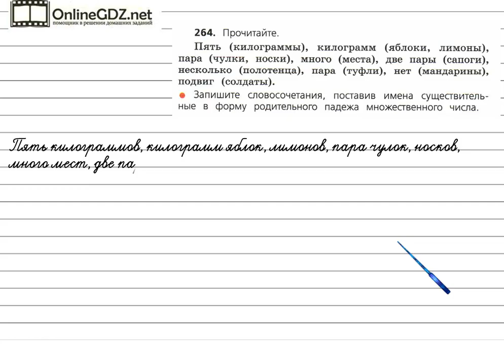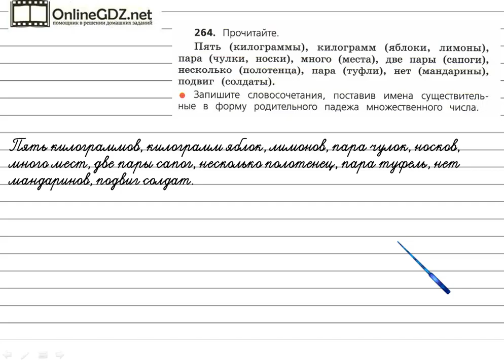Упражнение 264 - Русский язык 4 класс (Канакина, Горецкий) Часть 1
Для решения упражнения №264 на странице 137 вам потребуется уметь ставить имена существительные множественного числа в родительный падеж. Чтобы сделать это задание без ошибок, воспользуйтесь нашим видео с решением.